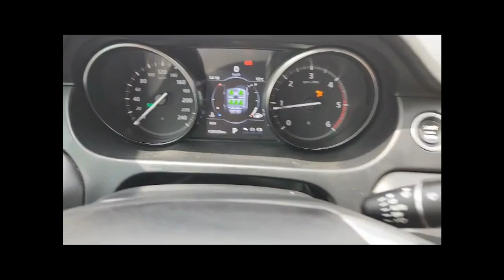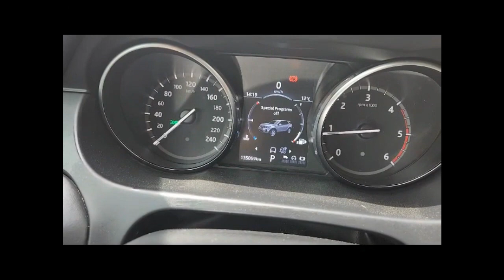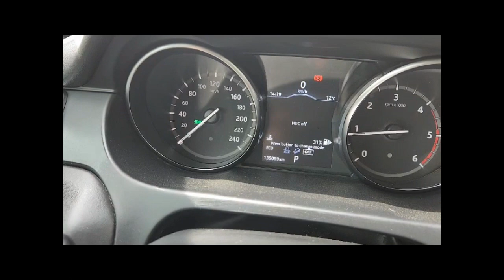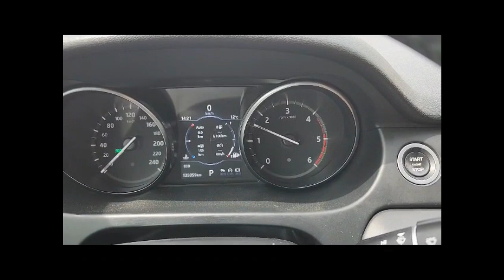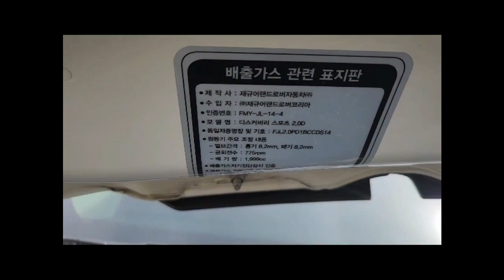2018 LANROVER DISCOVERY SPORTS